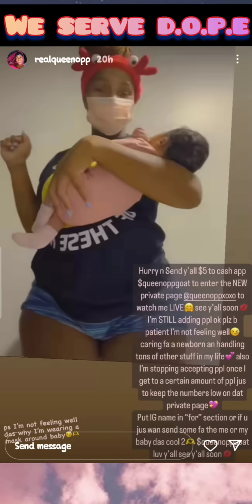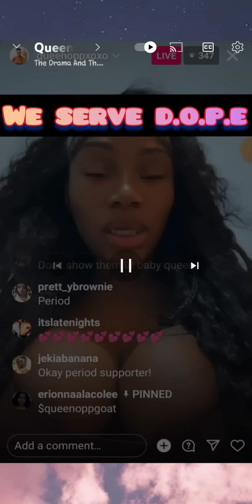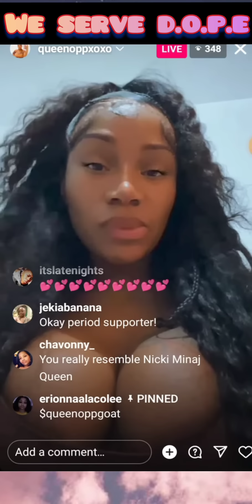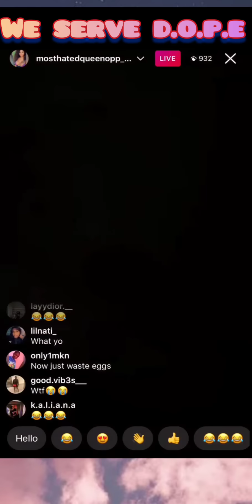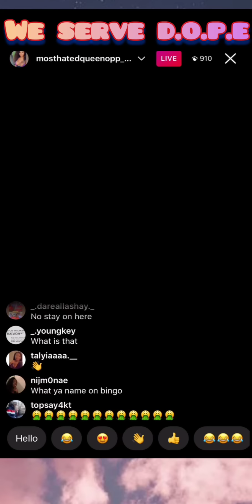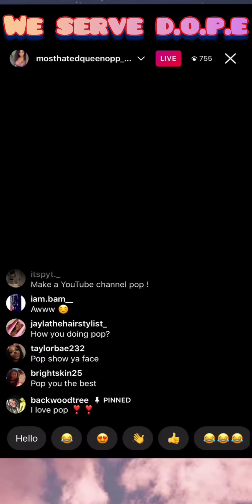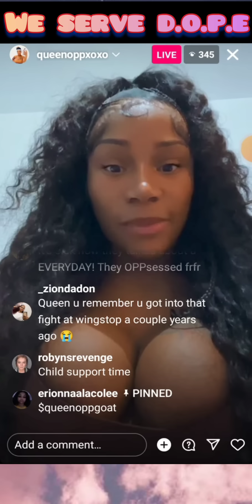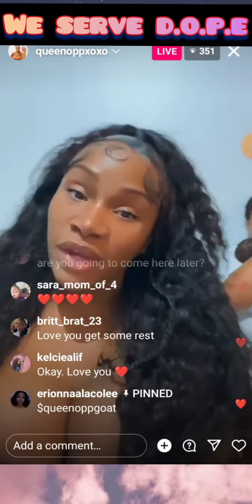Mean Opp know exactly what she doing people! Don't be fooled!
Everything said is alleged and my opinion only presented for awareness, educational and entertaining purposes only!